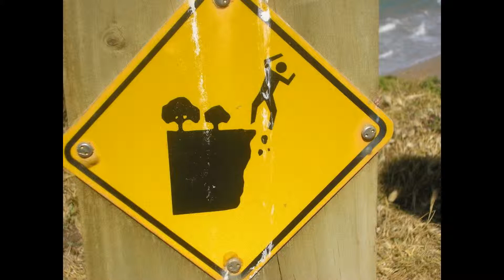The Cliff - Keep Your Eye on the PRIZE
One day that old bridge will be closed to mankind,
No way across the chasm will be found.
This is the time to gain access to God's mercy and grace;
Take heed, fellow pilgrim, for you stand next to God's Holy Ground.

I awoke this morning thinking about and praising the Lord in Spirit and in Truth. I was thanking Him for His awesome Love that keeps me. I had an image come into my head. A vision of people, the entire words population, walking towards a cliff.  Once over the cliff they could not come back. There were people that seemed like normal everyday people, falling off the cliff. There were marching bands, religious people, people sitting on couches watching tv, falling off the cliff.   There were huge, massive, what appeared to be 30-50ft. signs ( I was positioned behind the sign and could not see any writing)  at the cliffs warning the people of the cliff they were about to encounter. The people (world)  ignored the warnings and kept heading towards the cliff.

The world is marching to that cliff. The world does not give a care about how the society  has changed and is changing. Modern media is guilty for inciting hatred and racism. Presidents seek to challenge and change the highest court in the land.  The world follows it's master (the devil) to the cliff. Despite the warnings given, the programmed world blindly follows what they think is justice. Perhaps they will wake up before the fall. Perhaps it is too late.
Those who worship The Lord in spirit and truth and spend time with Him, they seek Him, They cling to him, the anxieties of this world leave them when they call His name. They long to be with Him . They are found with His Spirit dwelling with them.
What is more important to you? What you perceive as life, or Truth?
 I can worship the Father in Spirit and Truth any and everywhere, every day.  I do so with Joy in my heart and Peace in my soul? Do you? Can you do it for one day?  Those that have passed from death to life are His people. They are a peculiar people. They have had His Love from above expounded to them in the spiritual realm.

Worship Him in Spirit in Truth everywhere, every day.
Keep your thoughts turned to Him every day. Look not to the left or the right (situations, cares of this life).  Keep your eyes focused on Jesus. Keep your eye on the prize. Stand firm with His Peace, Love and Joy in you heart.
These situations are tests, look to him for all the answers. Life is an open book test; You can even ask for help! You can ask Him for directions. You can ask Him for a sign. You can ask Him for the actual answer.

If you know Him then,
Keep your eye on the prize. Stand firm with His Peace, Love and Joy in your heart.

If you do not know Him then --Jesus is the Bridge across this cliff. He is the only Way across this cliff. You either cross the bridge in Him, or you fall.

Job 19
 23 "Oh, that my words were recorded,
   that they were written on a scroll,
24 that they were inscribed with an iron tool on[b] lead,
   or engraved in rock forever!
25 I know that my redeemer[c] lives,
   and that in the end he will stand on the earth.[d]
26 And after my skin has been destroyed,
   yet[e] in[f] my flesh I will see God;
27 I myself will see him
   with my own eyes—I, and not another.
   How my heart yearns within me!